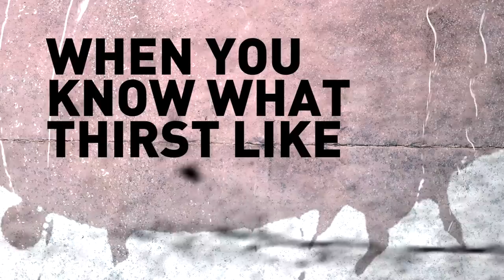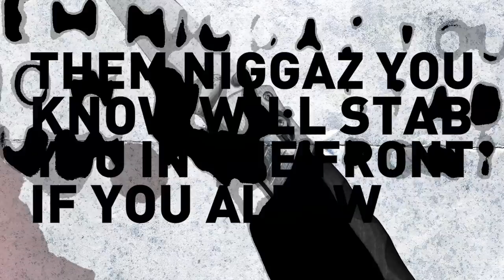Eto x Flu - Sonny (Official Music Video)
Rochester, New York emcee Lil ETO and producer Ryan "Flu" Stewart combine forces for a new EP titled "Motion Picture." Features include Crimeapple and SmooVth.

Check out the official music video for "Sonny." Motion graphics by Discourse

Tracklist:

01. Intro
02. Sonny
03. Gustavo (feat. Crimeapple & SmooVth)
04. Crimey’s
05. Motion Picture